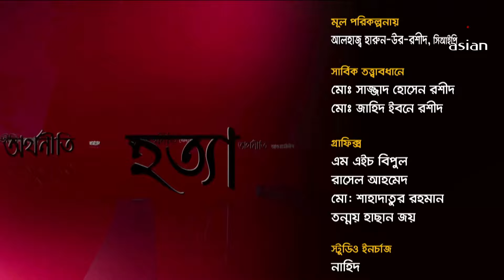সংস্কার প্রয়োজন শিক্ষাব্যবস্থার | Nitol Tata Table Talk | 13 November 2024